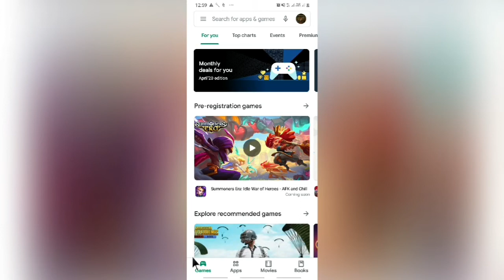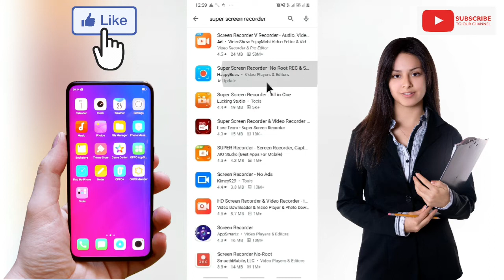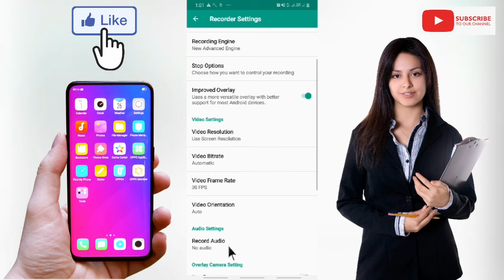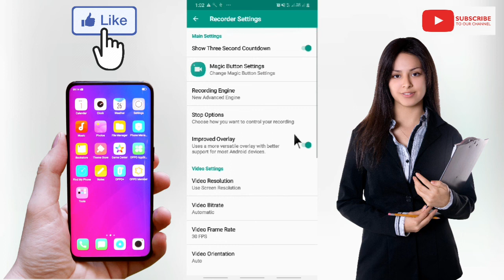How to Use Mouse Pointer on mobile screen || How to Install mouse in Android|| Set mouse arrow.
Is Tutorial M Hum Log Sikheng..Ki Hum log Apne Phone Mouse Pointer mouse arrow kaise use.
Sabse pahele apko ADV screen Recorder install karna hai uske baad apko Tutorial jaisa bataya gaya hai waise follow karna hai.